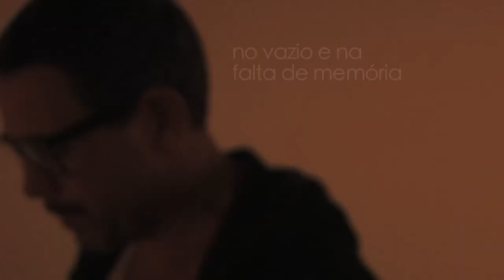May I burn the town down, Mom? - João Saboga (ateliermob for Generation Z)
Performance by João Saboga on Paris Courthouse Project.
Ateliermob - Generation Z, OASRS - Ordem dos Arquitectos, Lisbon, Portugal, November 17th, 2011.

concept and performance: João Saboga
directing and editing: Pedro Lucas Freire

"*Nascido para isto
Dentro disto
Enquanto os moribundos sorriem
E a Dona Morte ri
E os elevadores caem
E as paisagens políticas se dissolvem
Nós
Nascemos para isto
Dentro disto
Dentro destas guerras cuidadosamente insanas
Da visão de fábricas com as janelas partidas para o vazio
De bares onde as pessoas já não falam umas com as outras
De lutas com punhos que acabam em tiroteios e facadas
Nascemos para fazer parte disto
***Para ouvir o terror através das paredes e caminhar toda a noite com os sapatos manchados de sangue
Para acordarmos embrulhados no vazio e na falta de memória
*Nascemos para isto
Aqui
Num país onde as prisões estão cheias e os manicómios fechados
Num sitio onde as massas promovem os idiotas a heróis ricos
Nascidos para isto
A caminhar e a viver através disto
A morrer por causa disto
Mudos por causa disto
Castrados
Escarnecidos
Deserdados
Por causa disto
Enganados por isto
Desprezados por isto
Levados à loucura e à doença por isto
Levados à violência
À desumanidade
Por isto.
Os dedos procuram a garganta
A arma
A faca
A bomba
Os dedos estendem-se em direcção a um deus irresponsável
Os dedos procuram a garrafa
O comprimido
O pó
***E o eco repete
Até aqui tudo bem
E eu
Em queda lenta
Em tortura lenta
Com o vento a gritar-me ódio aos ouvidos e a espernear como um cavalo alucinado em direcção ao abismo
Lá em baixo
Vê-se tão bem daqui
Ruas pavimentadas a sangue
Cabeças partidas
Braços e pernas partidos
Dentes em cacos
Nada para a frente
Para trás
Para a frente
Para trás
Para trás
Para trás
Para trás
A repetição repete a repetição
A repetição torna a memória volúvel como uma droga monótona
Há muito que perdemos a nossa inocência etc etc.
**Eu vi os melhores da minha geração destruídos pela loucura.
***Vê-se tudo tão bem daqui.
Cães uivam
Mulheres no deserto
Uma vida de aventura com estrelas em carros, luas românticas de mau gosto e toda essa morte amor e armas de Hollywood a desaguar dos cinemas em reposições contínuas
Violência
Púrpura
Branco
Há muito que perdemos a nossa inocência.
Entre nós
Respeito nenhum
Entre nós respeito nenhum.
Uma vida de aventura em breve aqui.
Aqui espera-se.
Dia após dia
Novas fornadas de crédulos
Anjos em elevadores
Ferozes como a merda de um deus pagão esquecido combatem o ar imóvel
Nem sangue nem satisfação.
Não peguem fogo a tudo
Não peguem fogo a tudo sem mim.

Aqui
Portas fechadas
Janelas fechadas
A mobília disposta
Para um maior conforto
Cada um com o seu lugar
No seu lugar
Aqui
Longe do caos.
Ninguém sai
Ninguém quer sair
Tudo está à venda."

* excerto de Dinosauria We de Charles Bukowski
**excerto de Howl de Alen Ginsberg
*** Posso Pegar Fogo à Cidade, Mãe? de João Saboga
* e ** traduzidos do inglês por João Saboga